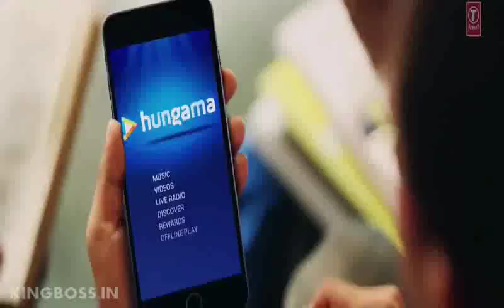Kckeowo wocq co3kc ckw ckf kenfkfa dkd nd